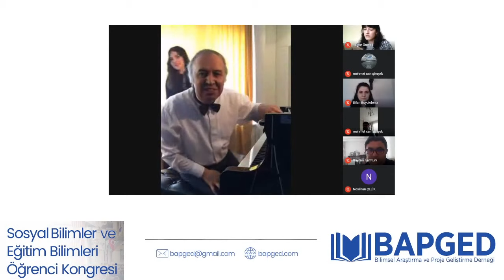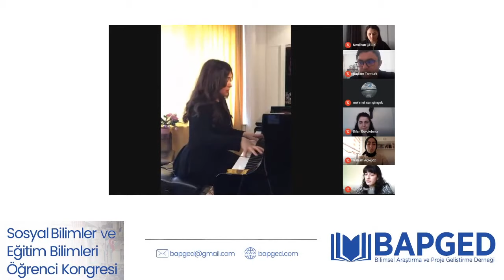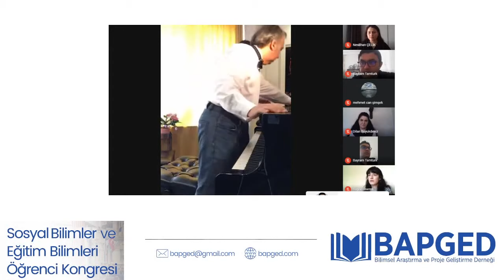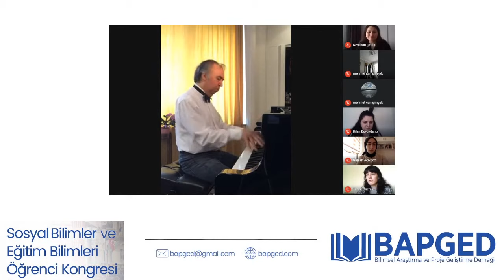Piyanist İslam MANAFOV & Piyanist, Besteci, Şef Turan MANAFZADE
Bilimsel Araştırma ve Proje Geliştirme Derneği tarafından Sosyal Bilimler ve Eğitim Bilimleri Öğrenci Kongresi 16 Mayıs 2020 tarihinde düzenlenmiştir.
Kongremize Azerbaycan Devlet Sanatçısı, Piyanist İslam MANAFOV  ve   Azerbaycan Devlet Sanatçısı Piyanist, Besteci, Şef Turan MANAFZADE katılım sağlamıştır.